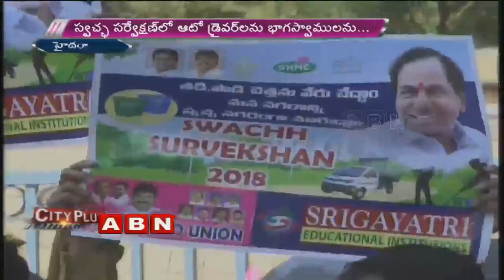Mayor appreciates auto drivers for drive on garbage | Swachh Survekshan